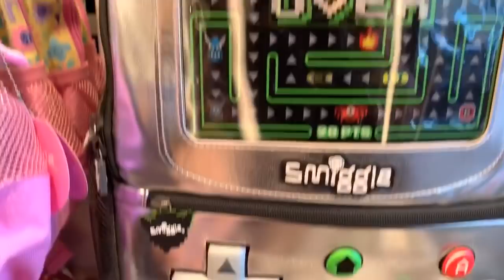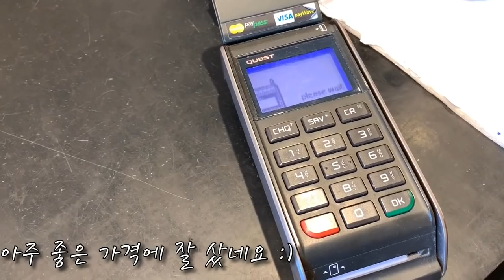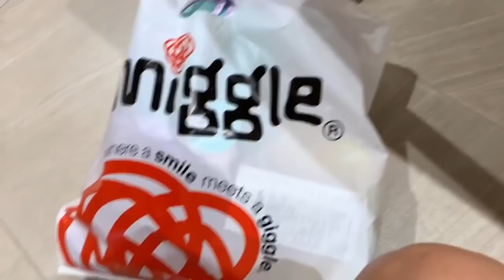호주 브이로그. 호주 관광지 추천. 골드코스트 하버타운.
안녕하세요 :)
브리즈번, 골드코스트 여행 시 꼭 들려야 하는 곳,
바로 바로 골드코스트 하버타운을 소개 해 드릴께요.
한국 여행 선물로 시작해서, 사심가득 가방 구경으로 끝나는 요상한 브이로그입니다! 😆
오늘도 감사해요:)